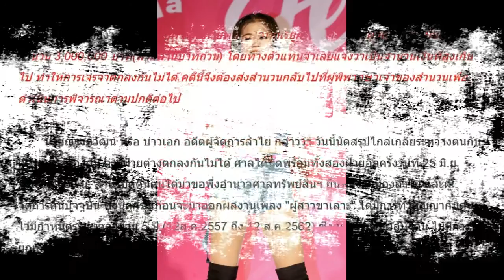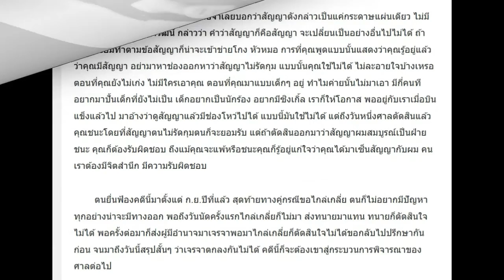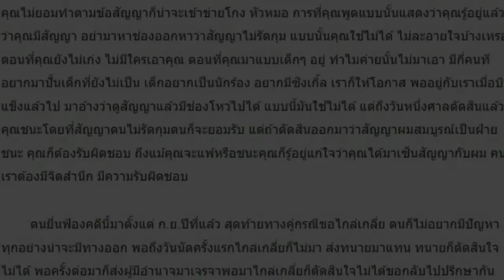ค่ายเก่าฟ้อง! ลำไย เบี้ยวสัญญา หนีไปร้องขาเลาะ แถมแฉชื่อเดิมไม่ใช่ลำไย!?